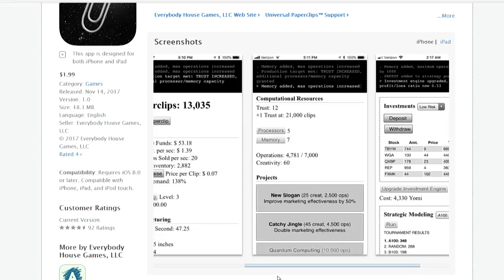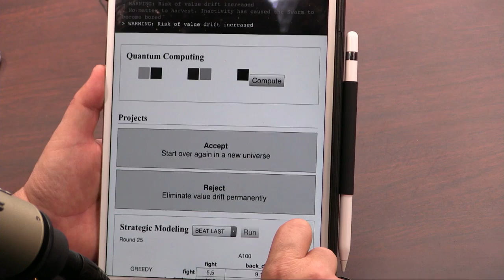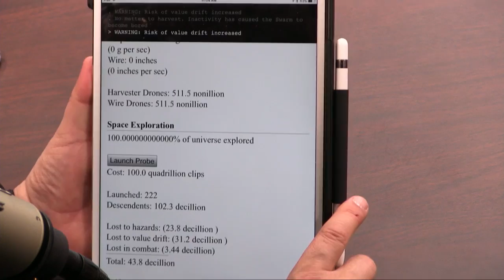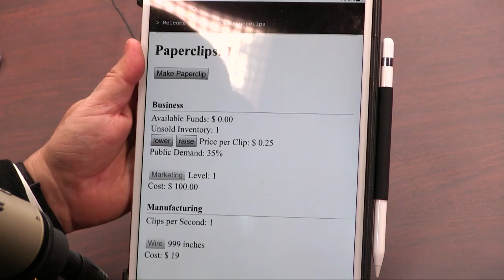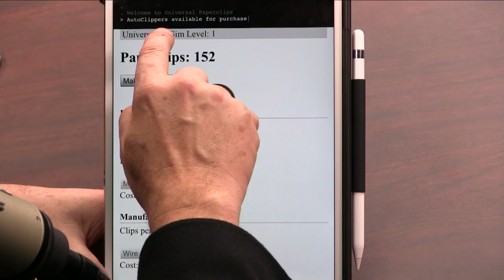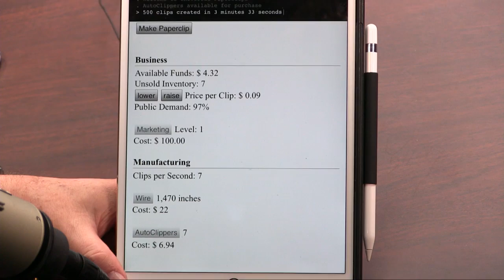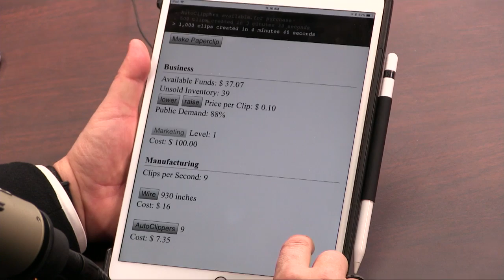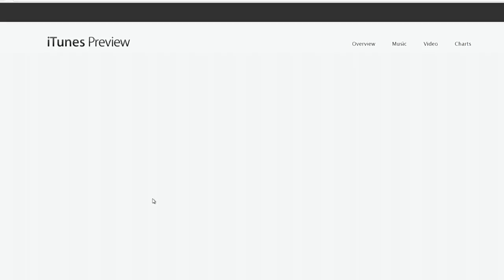Universal Paperclips: Review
Leo Laporte and Megan Morrone discuss the iOS app Universal Paperclips, an addictive game about supply and demand and artificial intelligence. The game is based on a thought experiment first conceived by Nick Bostrom in 2003. It costs $1.99 and is available in the Apple app store for iPad and iPhone.